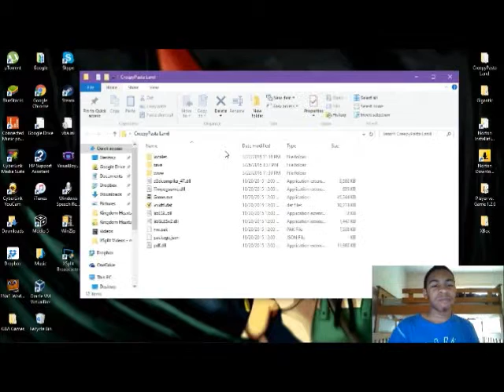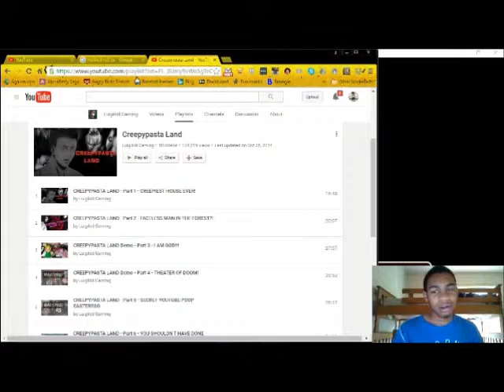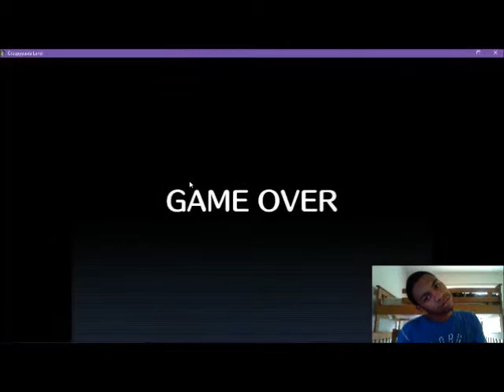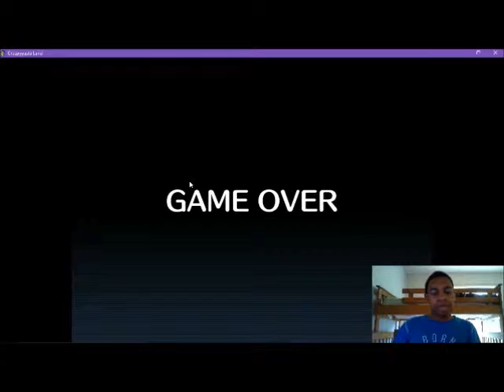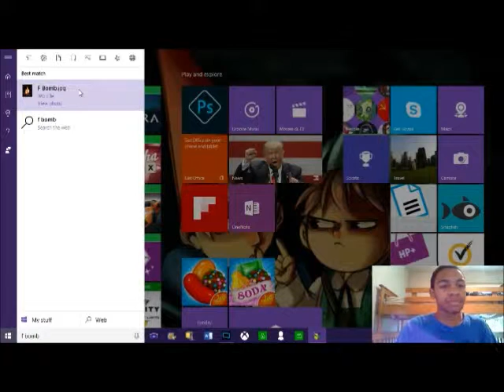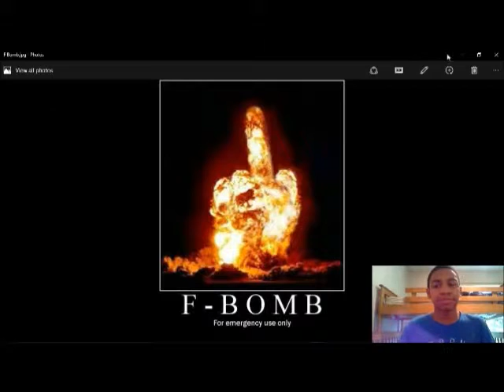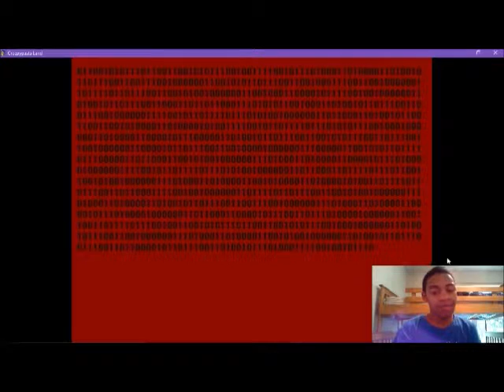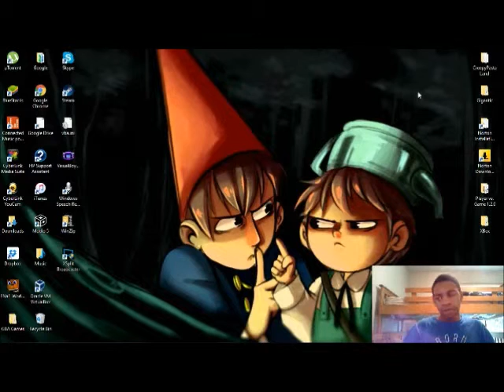You Definitely Shouldn't Have Done That (Bad Ending) | Creepypasta Land #5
Skype: jerrysoblue
XBox Live: JBoss27